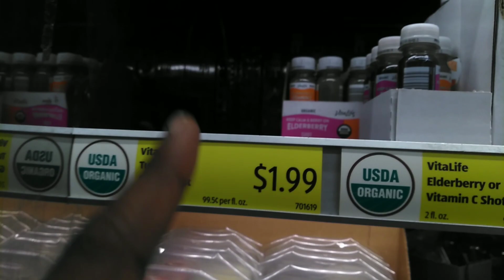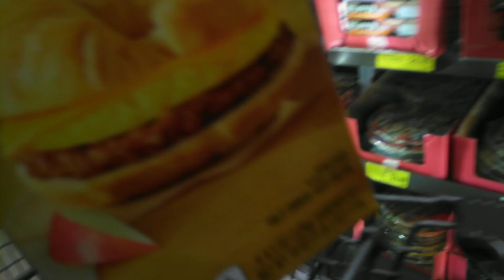Early Morning Shopping | COME WITH ME | Aldi Grocery Run